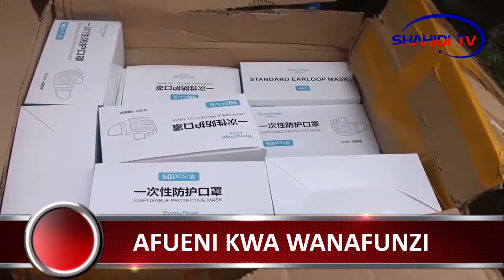MWANASIASA DAVID WAMATSI APEANA BARAKOA KWA MASHULE.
Afueni kwa wanafunzi baada ya kupatiwa barakoa na mwanasiasa David Wamatsi. Katika mazungumzo yake, Wamatsi amesisitiza kwamba pesa za kaunti ndogo ya Mumias mashariki zitumiwe vizuri kuhakikisha mashule yamepata barakoa na maji ya kunawa.